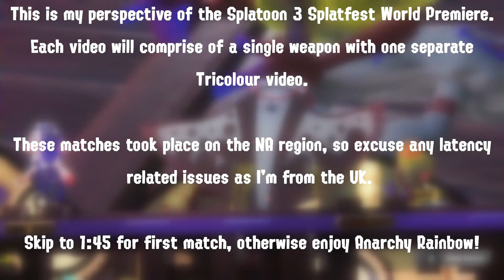Splatoon 3 Splatfest Part 5 - Luna Blaster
Had some fairly insane games with the Luna, not like they felt earnt lol. Some silly situations where I should have died but didn't in this one.